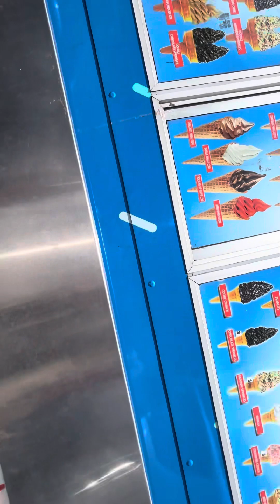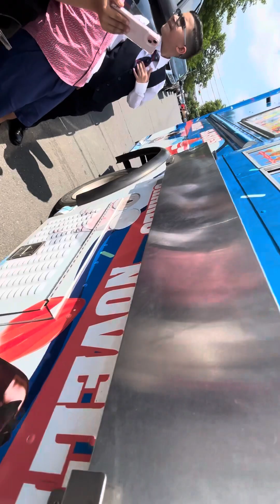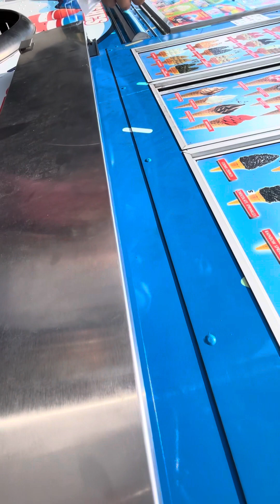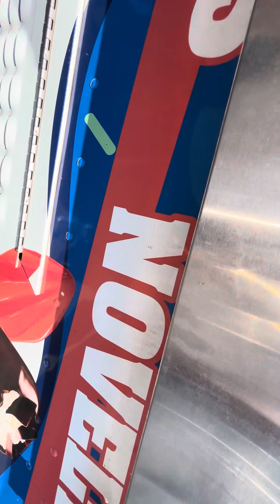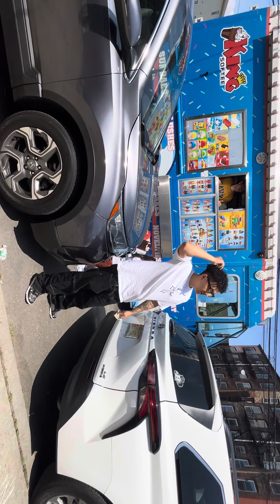Getting from king softee